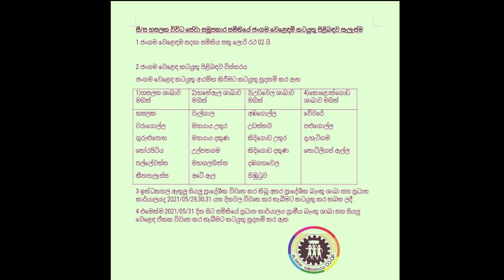මධ්‍යම පළාත තුළ සමුපකාර ජංගම වෙළද සේවා ඇරඹේ (Coop Mobile Services in Central Province / Sri Lanka)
සමුපකාර ජංගම වෙළද සේවාව
ඔබ ඉන්න ගෙදර
අපි එනවා ඔබ ළගට
MPCS Call Shopping
Home Delivery Service
Call Coop